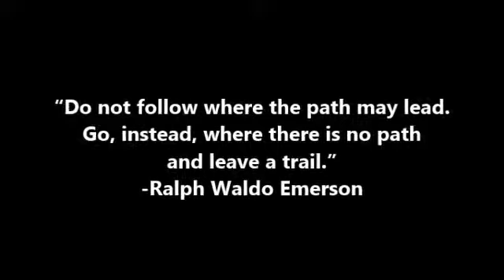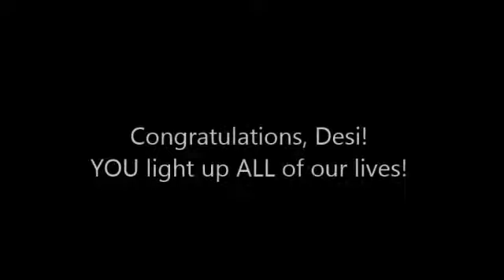Desi's Graduation -May 16, 2015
Desi's Graduation